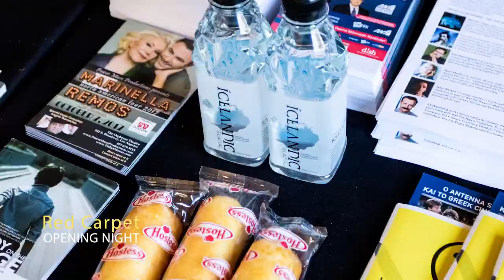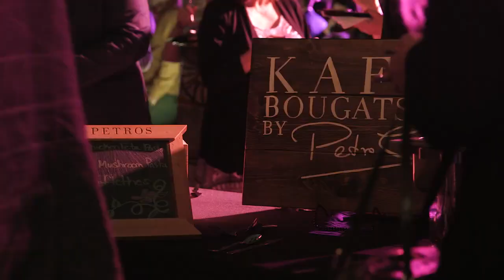Los Angeles Greek Film Festival 2018 - CAMERAS ROLLING! 🎬🎞📽⭐️🎶🇬🇷🌍🇺🇸